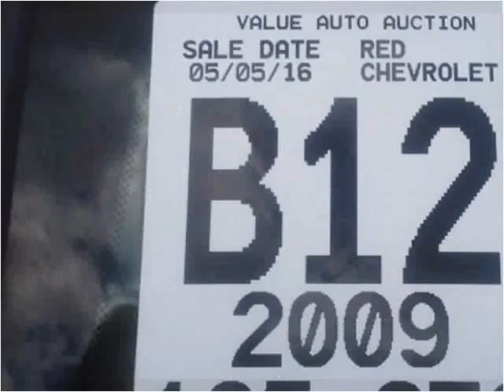2009 Chevrolet HHR Used Cars Lancaster OH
This 2009 Chevrolet HHR is available from 3Digit Auto Sales.